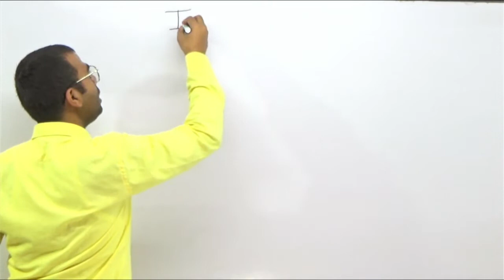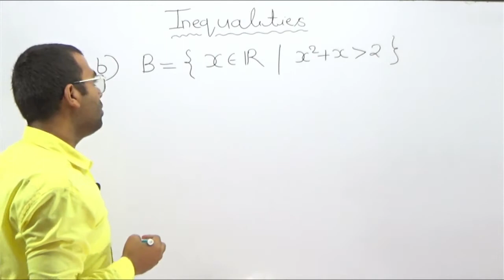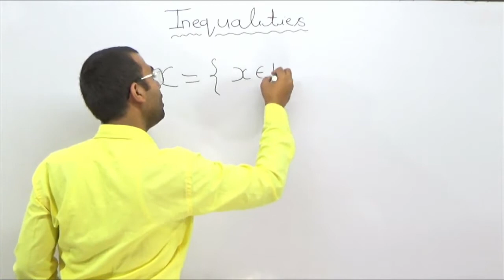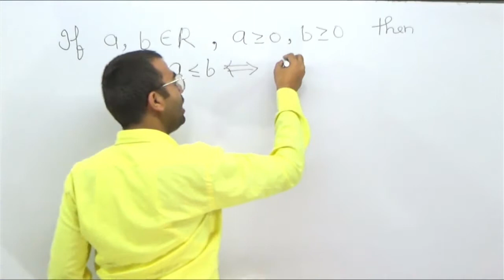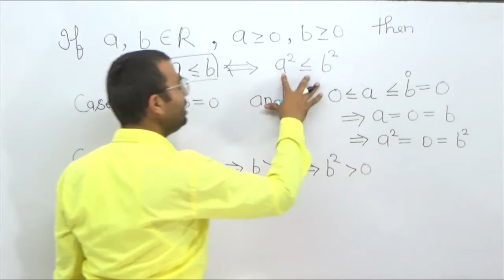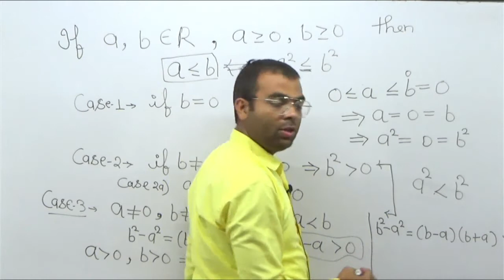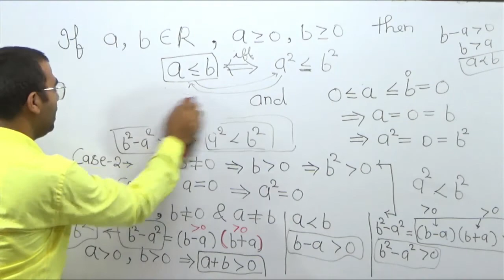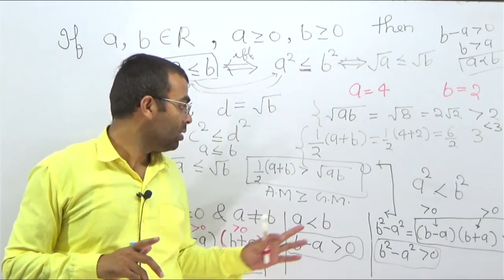CLASS-8 | ELEMENTARY REAL ANALYSIS | INEQUALITIES |BSC MATHS HONS | DELHI UNIVERSITY